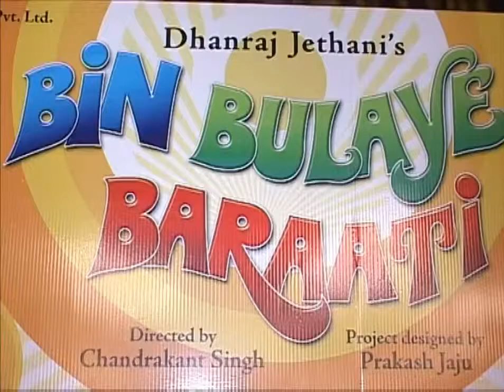Shweta Tiwari in Bin Bulaye Baraati